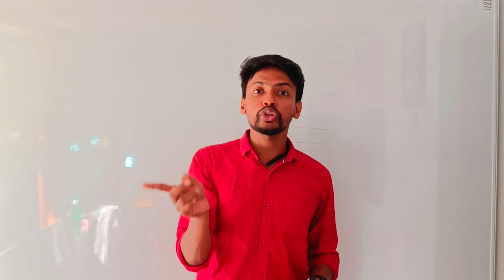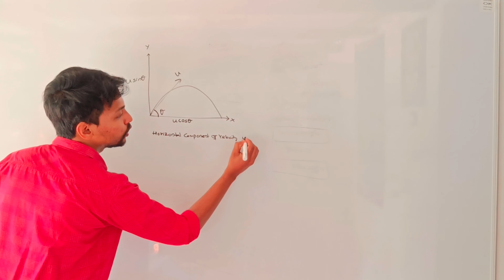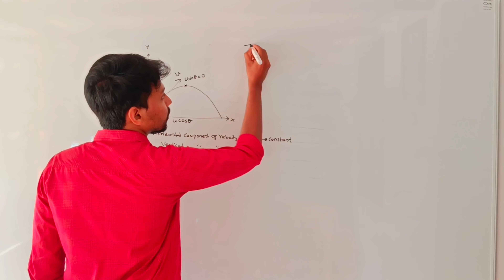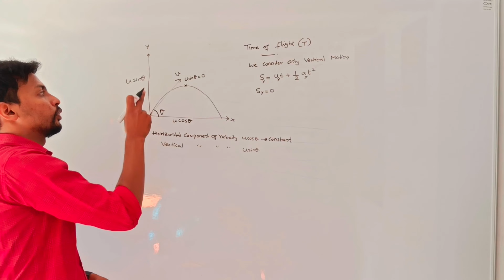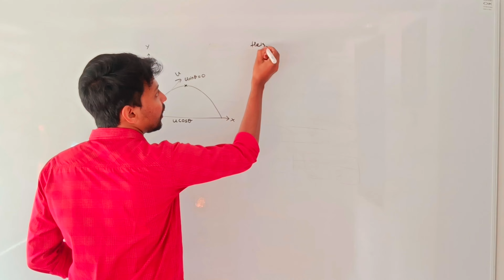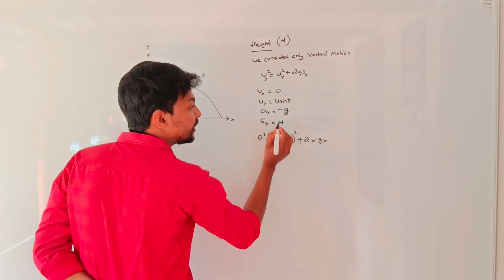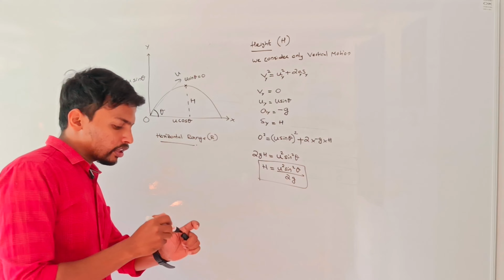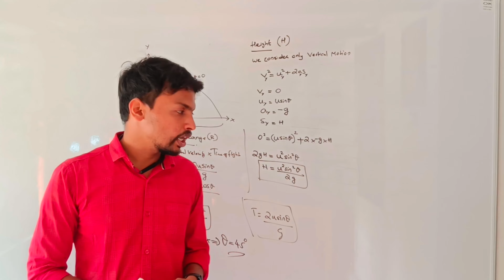+1 Physics Model exam : Important question : Projectile motion